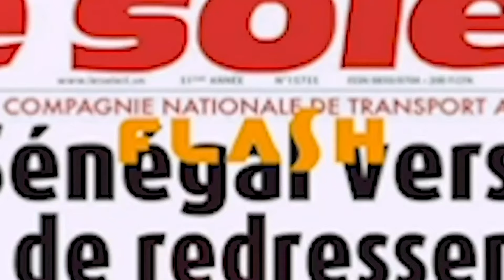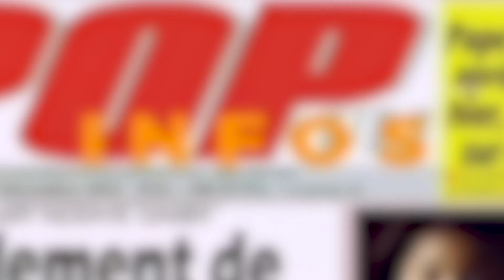Urgent : Une nouvelle démission au sein de l’ APR, Cheikh Oumar Hann affirme sa démission….